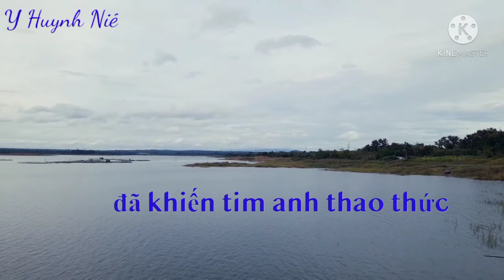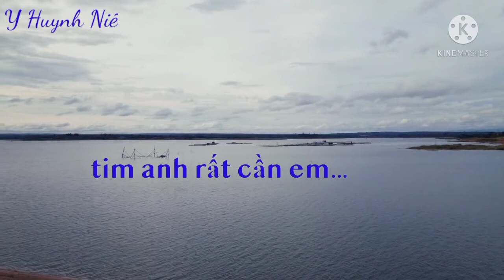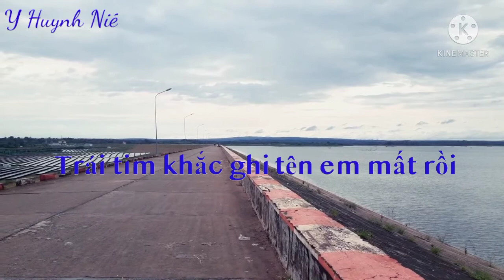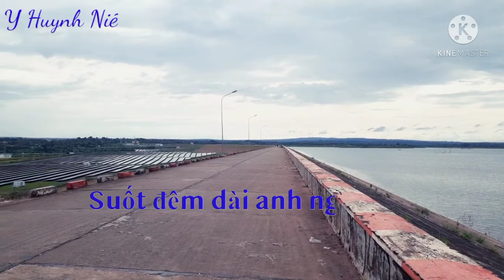Ngày Gặp Em - Karaoke